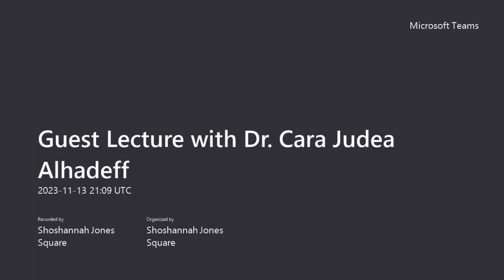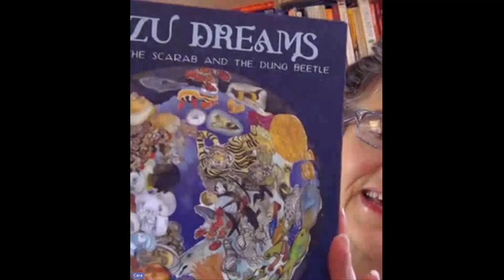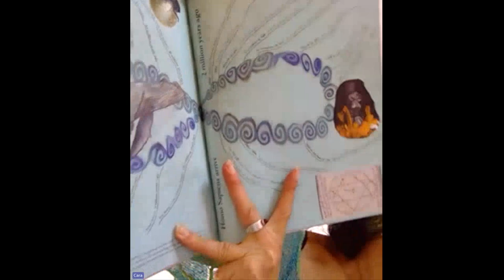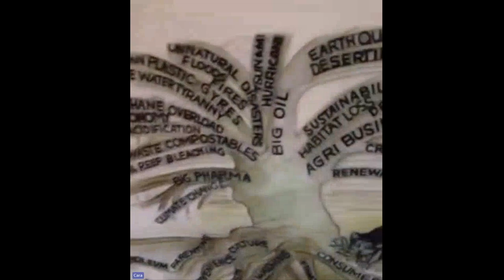Ecocriticism, Guest Speaker, Bishop’s University Montreal with Dr. Shoshannah Bryn Jones Square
Eco-criticism offers one way to narrate our world, imagine a different world. Playing with call & response, we will explore our epigenetic potential to not only imagine, but to co-create–conspire others ways of being, collective becomings. My primary invitation through our corporeal consciousness is to reconsider what we think we know.
Ecocriticism presentation with Dr. Shoshannah Bryn Jones Square at Bishop’s University, Montreal
We will explore infrastructures of storytelling–storytelling as webs of sense-making (sensorial relationality vs. “common-sense,” status quo normalcy–remembering that Martin Luther King’s “I Have A Dream” speech was originally titled: “Normalcy No More”).

To counter interlocking hegemonies of cultural erasure, we will play with Bioregional Learning Centers, such as my eco-action model S.O.U.L. (Shared, Opportunity, Used, Local): a manifestation of “contact zones,” Mary Louise Pratt’s term for intermedial third spaces of cross-sector exchange, asymmetrical interrelationships that generate creativity—not through conversion, but through insatiable curiosity and a profound respect for and cultivation of difference.

Debilitating the vitality of contact zones, neocolonialism depends on the externalization of costs that reinforce “sacrifice zones:” an unquestioned (neutralized) standard of living that is maintained at the expense of people, wildlife, and more-than-human ecosystems—all seen as dispensable, disposable. Such venal institutionalized norms disregard the lives of present and future generations. Ravaged through high-tech fabulations and economies of alienation, like with climate-crisis injustices, those least responsible for converging calamities are hardest hit.

We will challenge taken-for-granted band-aids: greenwashing masquerading as “renewables,” “coexistence,” “sustainability,” “civilization.”  Like sacrifice zones, disparate impacts, externalities, collateral damage, and road-effect zones, all hidden costs must be examined in their entirety—including persuasion psychology and behavioral engineering. We will examine the personal-political permeable borders of these intersections.

I’m asking that we don’t sit back in our self-congratulating human exceptionalism/ white modernity—again under the guise of “interspecies empathy,” but continue to question what we take for granted as the norm/ the ostensibly inevitable.

The quotidian of dominator-culture is founded on and addicted to hidden costs (economic, corporeal, psychological, and spiritual). “We”/“our” refers to those who (perhaps unwittingly) participate in dominator civilizations characterized by a consumption-based middle-class standard of living that depends on toxic systems and the exploited labor of others. We will challenge consumer complicity that sustains the status quo through environmental racism in the United States and green colonialism throughout the Global South. Only then are we prepared to disentangle the interrelational roots of geopolitical, ecological, spiritual, and health crises. Additionally externalizing the costs by dismissing electric vehicles’ embodied energy, this “emission-free” solution promulgates environmental racism as green colonialism— exported out of the United States into the Global South.

Martin Luther King, Jr. declared: “One day the absurdity of the almost universal human belief in the slavery of other animals will be palpable. We shall then have discovered our souls and become worthier of sharing this planet with them.”

I’m curious about this palpability…that is what I was referring to when I mentioned epigenetics and shifting our evolutionary myceliation…given that evolution is not a trajectory, but ever-unfolding rhizomatic interrelationships….like mycelium that travel and tell stories beneath our feet…

What if we could evolve our cellular consciousness/ our somatic cognition to shift fundamental relationships that would drive profound infrastructural changes.
And, I am asking for others to play with different examples of worlds like this profound attentiveness and sensitivity that already exist. Like a sommelier who can detect the layers of stories in a sip of wine. What if these awarenesses were part of our genetic make-up, our cellular understanding of the world? Wouldn’t we have to make other choices and develop other kinds of infrastructures that support and sustain these choices?